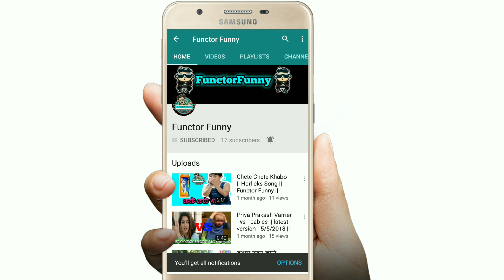♥বেস্ট ফানি ভিডিও 100 পার্সেন্ট হাসবেন